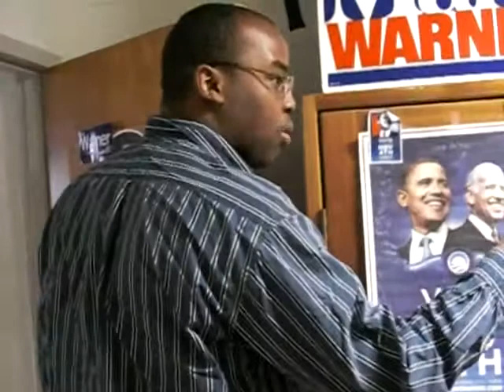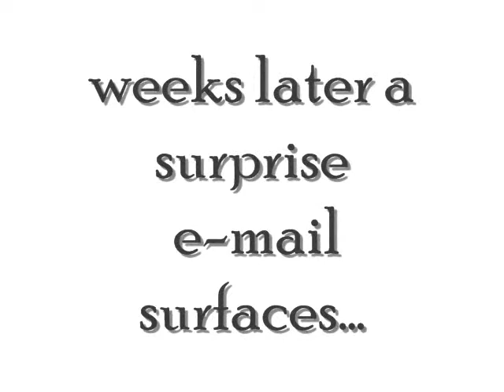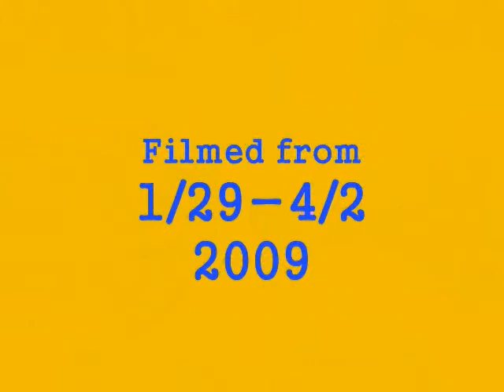Big Daddy: The Movie (Second Half)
FIRST TURN YA VOLUME UP!

The movie event of the spring has finally arrived! Friendship, murder, betrayal, revenge, and escape all take center stage in this first movie of the Big Daddy movie trilogy. You'll laugh, you'll cry, you'll piss your pants as you watch Beadie and the gang in the SHOCKING conclusion of Big Daddy: The Movie